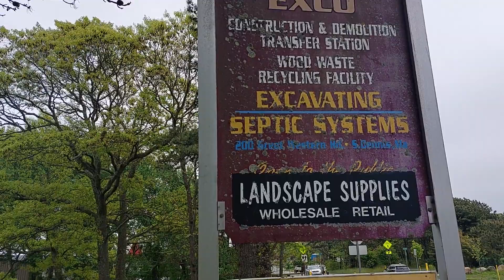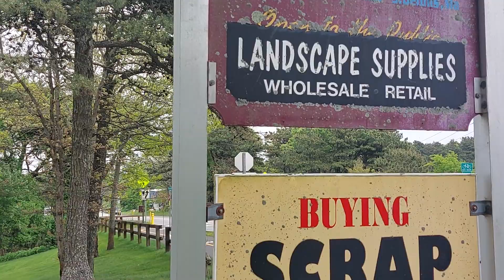Пункт приёма металлолома в США. Массачусетс .Кейп Код. май 2024.